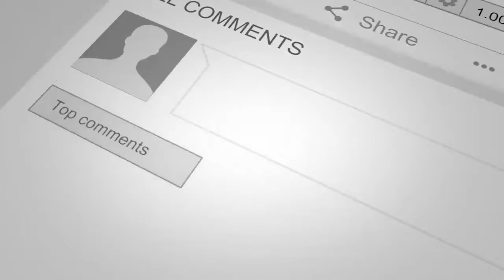فوری : حمـ/له صلاح الدین ربانی برمـ/قامات دولـ/ت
خبر عاجل
مهم
دیدنی
تازه
داغ